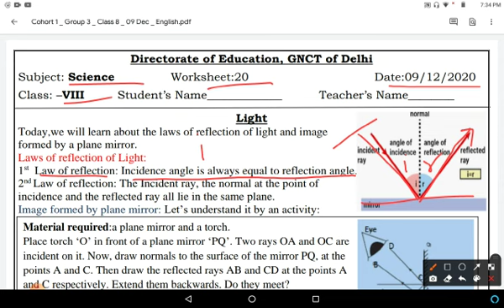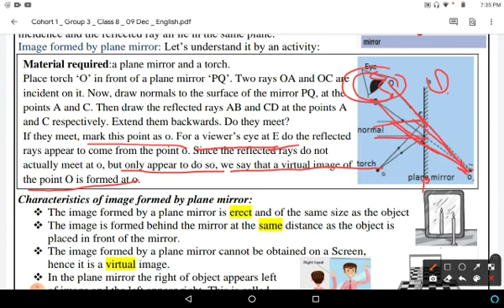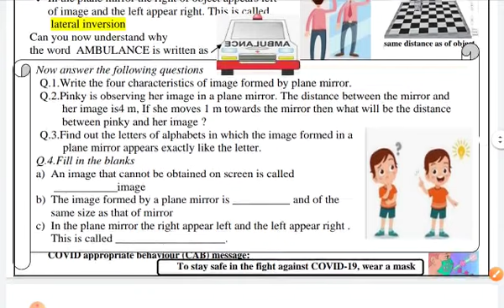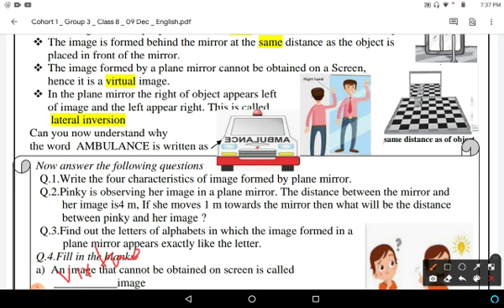Class 8 Science Worksheet 20 , English medium : 9 Dec 2020 Wednesday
doe science worksheet 20, class 8th in english medium... class 8 science Worksheet 20 in english...in essy and simple way... Wednesday 9/12/20